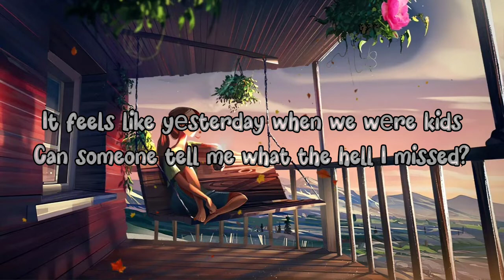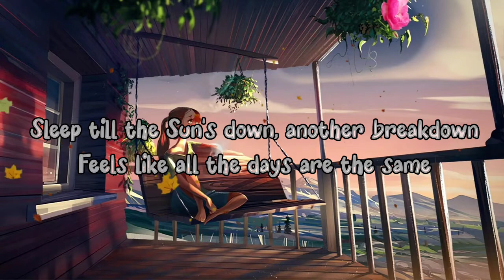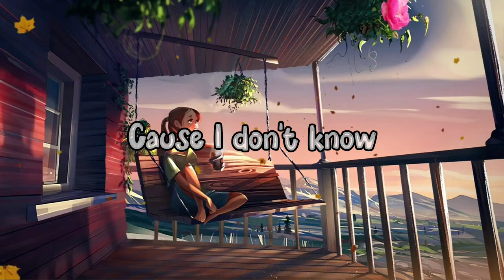Sundial - 24 (lyrics) |Syada Amzah cover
LYRICS
I'm twenty-four now, still at my parents' house
Thought I would have it figured out
Friends getting married, one has a baby
I barely recognize this town
Mama asked me what my plan is for the future
But I don't even know what's going on for dinner
I'm twenty-four now, thought I could finally settle down

Parties end before I'm drunk
Friday night, I'm tired as fuck
I don't know how I ended up like this
Can someone tell me what the hell I missed? (I missed, yeah)
Birthday's here, I'm still depressed
Got no friends, just lots of stress
It feels like yesterday when we were kids
Can someone tell me what the hell I missed?

Sleep 'til the sun's down, another breakdown
Feels like the days are all the same
New type of anxious, school never taught this
And what the fuck are taxes anyway?
I tell myself I won't be cynical and bitter
Now I see it when I'm looking in the mirror
I'm twenty-four now, wonder when I will be okay

Oh-oh-oh, 'cause I don't know

Follow sundial
on Bandsintown
Writer(s): Dorothy Chan, Kim Jisu